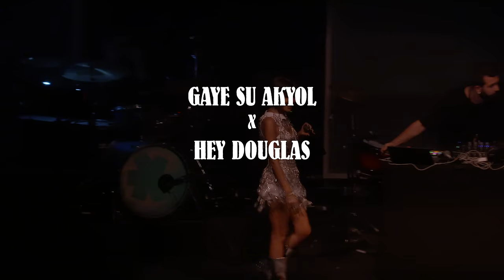Gaye Su Akyol x Hey Douglas - Ayva Çiçek Açmış Live (Harbiye Açıkhava Tiyatrosu)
Harbiye Açıkhava Tiyatrosu
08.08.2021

GSA Band
Guitar: Ali Güçlü Şimşek
Keyboard & Guitar: Görkem Karabudak
Bass Guitar: Gökhan Şahinkaya
Drums: Ege Soydan
Trumpet: Dilan Balkay
Oud & Strings: Ahmet Ayzit

mix & mastering: Görkem Karabudak

 Crew:
Mannagement: Begüm Toprak
Tour Mannager: Hazal Esen
Production Supervisor: Gökhan Doğum
Light Design: Sadık Avcı
Foh: Abbas Akkaya
Monitor: Özkan Akkaya
Stage Assistant: Ahmet Nurçeli
Photography: Cem Gültepe
Video Crew: KaliPro Yapım
Video Editing: Irmak Altıner
GSA Costume: Zeynep Tosun
Make Up: Burcu Taş
Hair: Mustafa Akgül